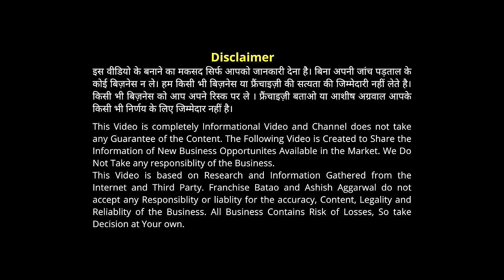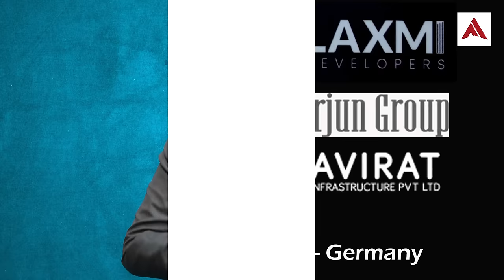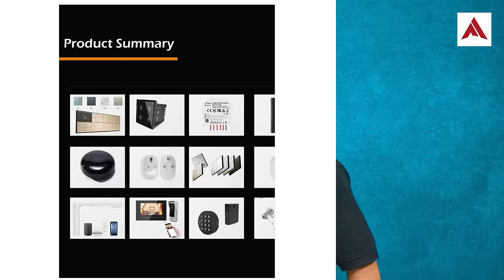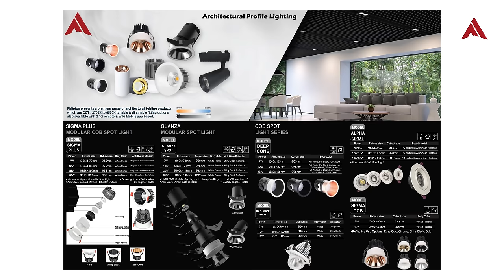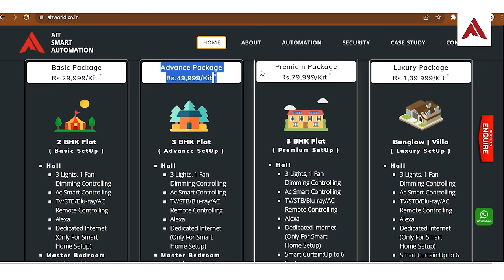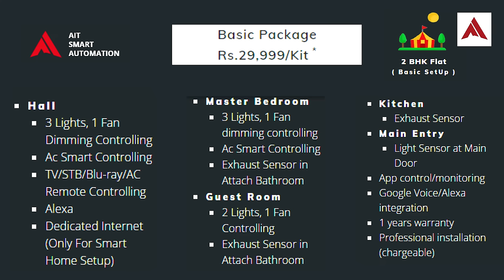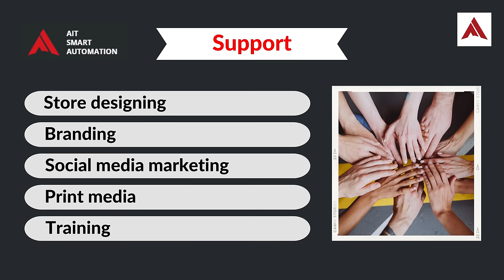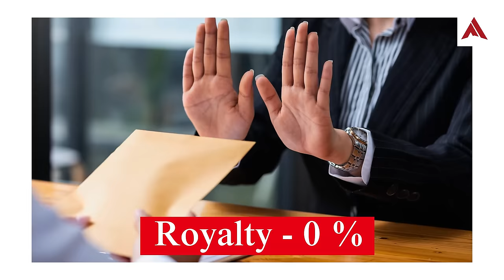Home Automation Business Opportunity || New Business idea - AIT Smart Home Automation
HOME Automation Business Opportunity in India |  earn Money with New Generation Franchise Business

AIT Smart Home Automation stand for Artificial Intelligence Technology, it was founded in 2012 as IT sales and service providing company. We try to upgrade our products and ensure to widen our segments regularly. AIT then entered in Smart Home Automation in 2018 with pro-designed and trusted manufactured units. It is organised, styled and produced entirely in India. (MADE IN INDIA).

they create all smart home devices on our own and we take care of even the smallest detail of the projects. In just a few years, AIT is well known for providing best quality products and for our after sales services. they ensure to prioritise and take care of the needs of the client and also give them smart and secure home solutions in affordable prices. AIT Service has purpose in proactively protecting your home and keeping you connected to it, no matter where you are.

Why You Need Automation?

Managing all of your devices from one place that makes convenience factor enormous.
Flexibility for new devices and appliances.
Maximizing security.
Mobile control of all utility that gives interconnectivity of all devices.
Improved appliance functionality with motion detection.
Customization,
Appliance safety.
Get Smarter.